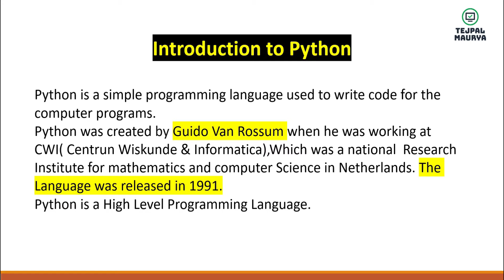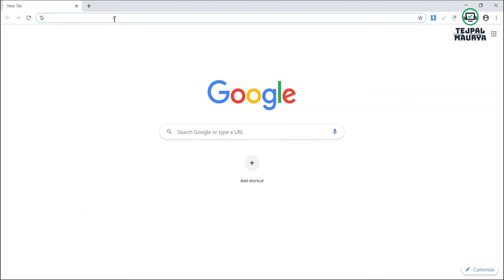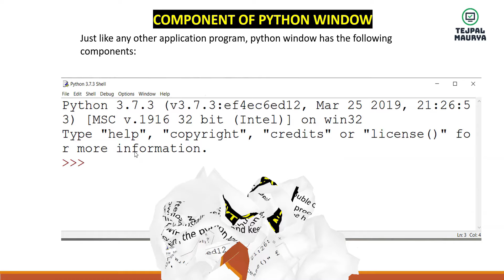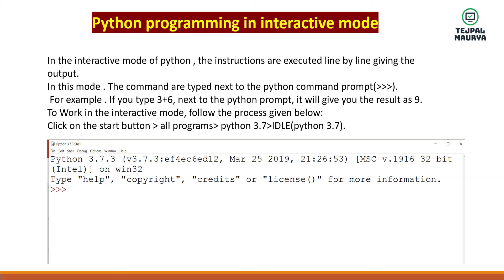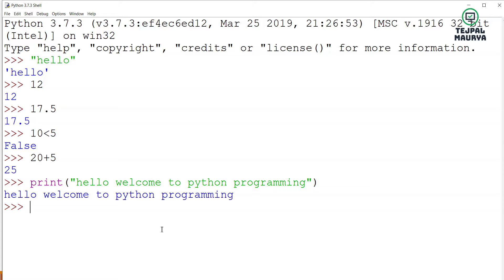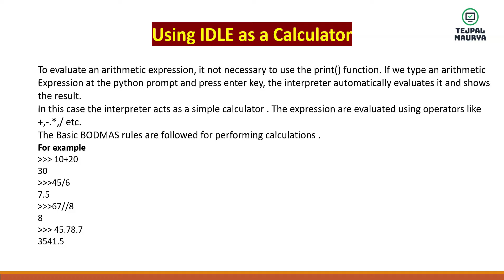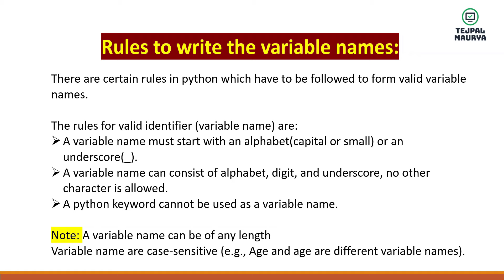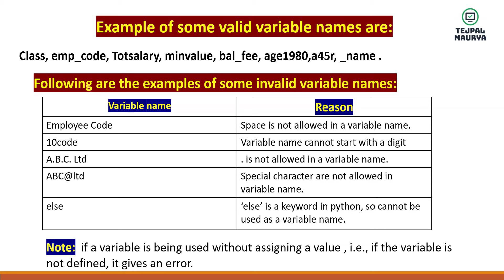Class 7 Computer | Chapter 6 Introducing Python | Part-1 | Chapter Explanation with Practical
In this part 1 video I have explained chapter 6 Introducing Python of class 7 computer.
Topics covered in this video:
1.Introduction of Python
2. Features of Python
3. Application/Uses of Python
4.Downloading process of python
5. Installation process of python
6.Component of python window
7.Use of Interpreter
8.Using print function()
9.Using Python as a Calculator
10. Working with Interactive Mode
11. Variables
12. Naming rules of variable
13.Assignment Operator etc..

Watch Previous videos of class 7

👍Keep Leaning
👍Keep Supporting
@Tejpal Maurya